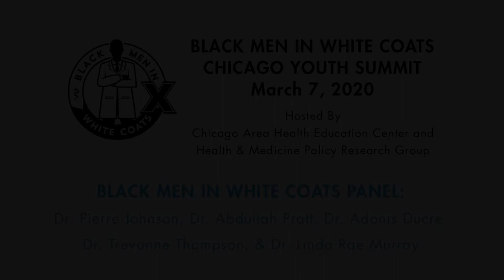Chicago 2020 - Black Men in White Coats Panel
2020 Black Men in White Coats Youth Summit panel discussion. Make sure to check out the movie at: